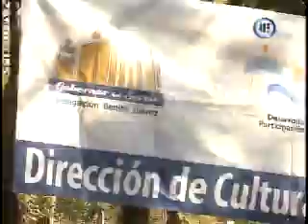Ana Gaby - Lucia se activa 3/3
Lo que callamos las mujeres